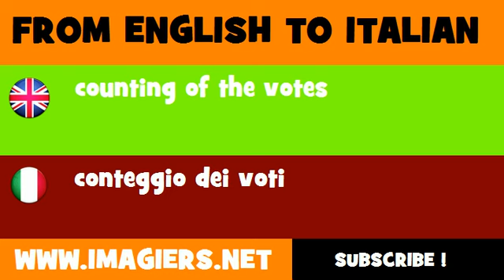FROM ENGLISH TO ITALIAN = counting of the votes